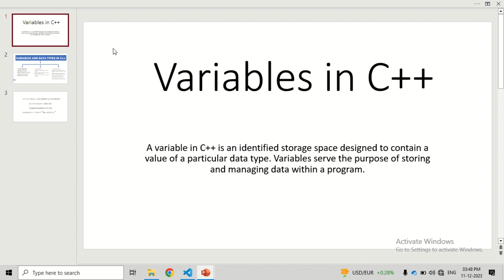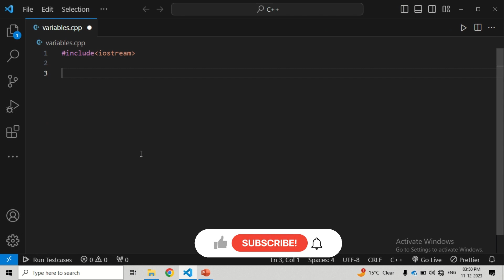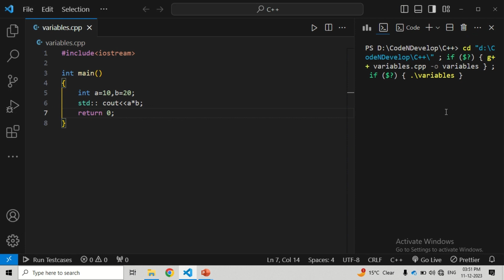02. Variables and Datatypes in C++ || complete C++ course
🔍 Ready to elevate your programming game? Join us on a thrilling journey into the heart of C++ as we unravel the secrets of variables and data types! 💡

In this action-packed tutorial, we break down complex concepts into bite-sized pieces, making it perfect for both coding rookies and seasoned developers looking to sharpen their skills. 🧠💻

✨ Crystal-clear explanations on variables and data types!
💻 Hands-on examples to supercharge your learning!
🚀 Tips and tricks to boost your C++ coding prowess!

By the end of this adventure, you'll be wielding the power of C++ like a programming superhero! 🦸‍♂️ Don't miss out – hit play now and embark on your epic coding quest! 🚀🔥